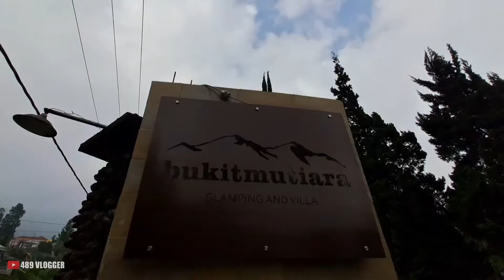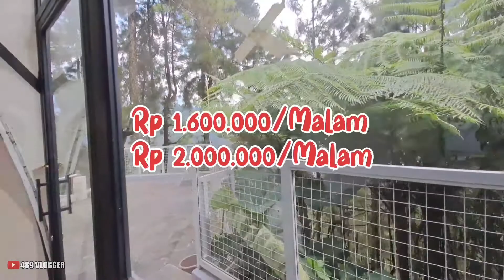Bukit Mutiara Rekomendasi Vila & Glamping Dengan Kolam Air Panas Alami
@489Vlogger adalah channel yang memberi informasi secara utuh tentang rekomendasi tempat wisata yang ada di sekitar kita.
Dengan review lengkap seputar obyak wisata banyak teman teman penonton yang mengungkapkan rasa terimakasih atas bantuan akses informasi yang kami sajikan
Kali ini kami rekomendasikan destinasi wisata yang bertemakan kesejukan alam di lereng gunung Slamet.
Bagi teman teman yang ingin berlibur ke obyek wisata guci untuk menginap dan berendam kolam air panas alami pribadi silahkan datang saja ke vila dan glamping bukit mutiara di obyek wisata guci kabupaten tagal jawa tangah.